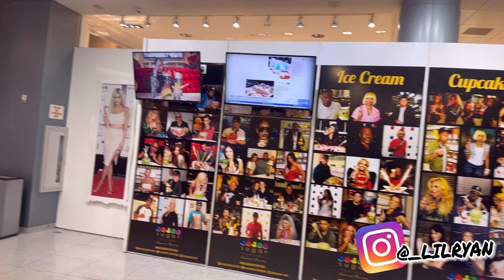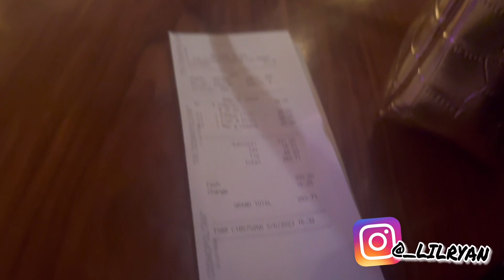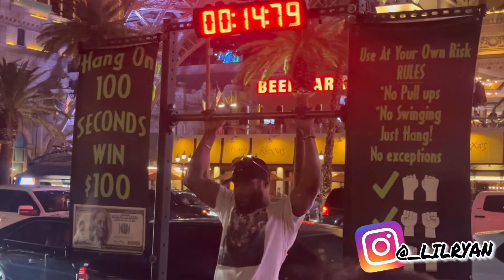48 HOURS IN VEGAS……